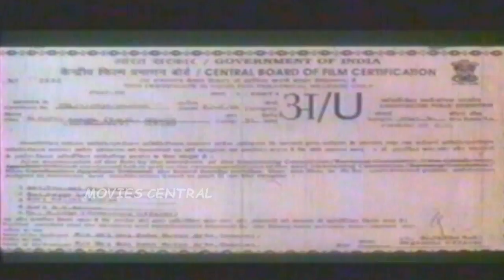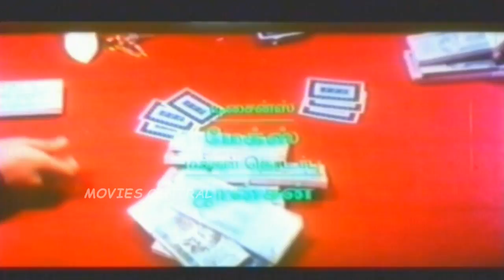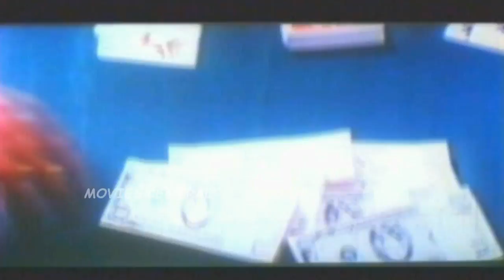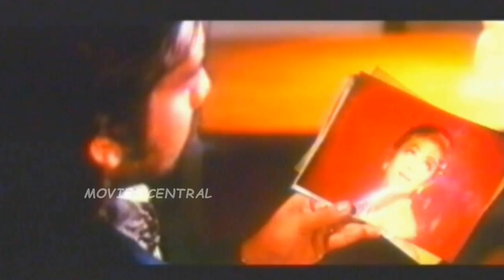Murattu Kaadhal Full Movie Part 1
Murattu Kadhal Tamil Full Movie featuring Vineeth, Shobana and Lakshmi. Murattu Kaadhal movie is directed by Fazil and music by Johnson